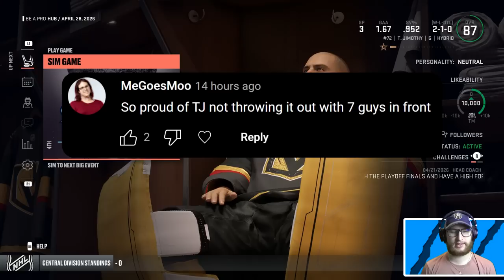*PLAYOFF GOALIE SCRAP!* NHL 23 GOALIE BE A PRO #19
Our rival playoff battle with the Seattle Kraken continues, and  a goalie scrap against Husso to boot! 👍